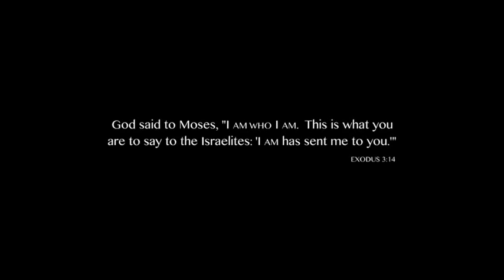The Power Of Your First Love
Focusing on Jesus as our First Love is essential and powerful.